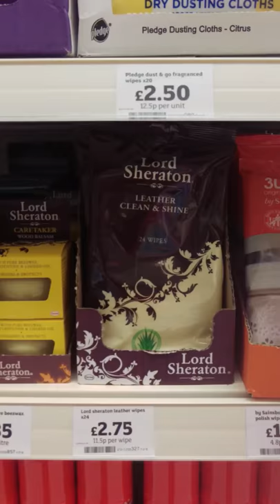LV= Lisa Rogan Lord Sheration items in Sainsburys Colchester